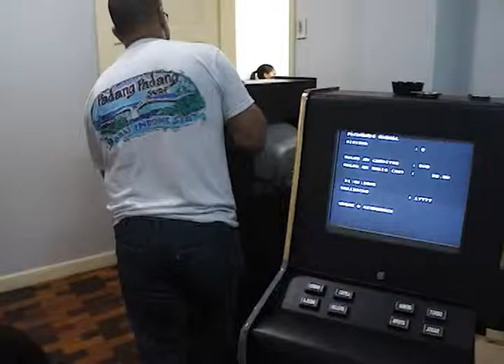Florianópolis - Casas ilegais de bingo são fechadas na capital